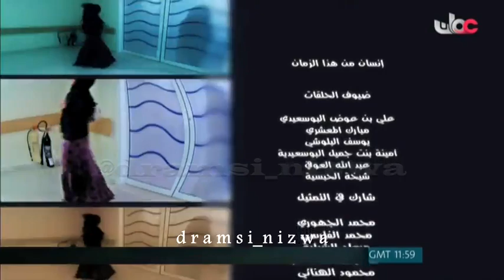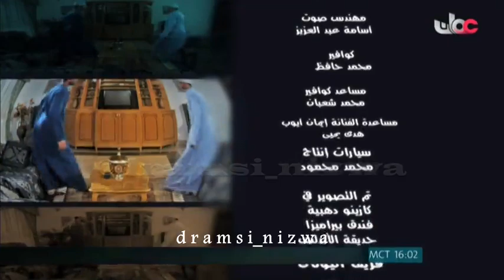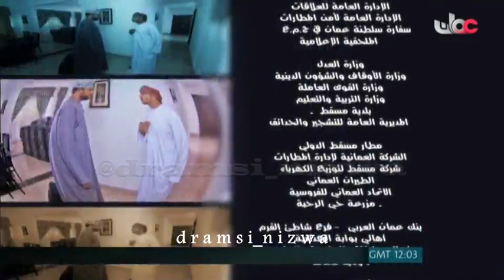المسلسل العُماني إنسان من هذا الزمان الحلقة 21 انتاج 2011م